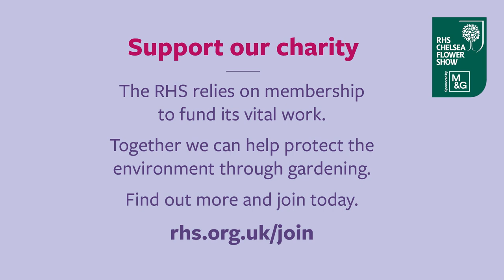Behind the scenes at Peter Beales Roses | RHS Virtual Chelsea 2021